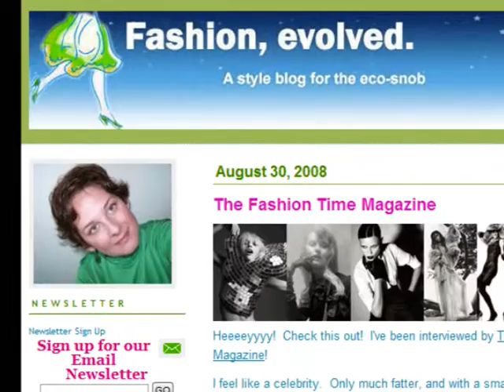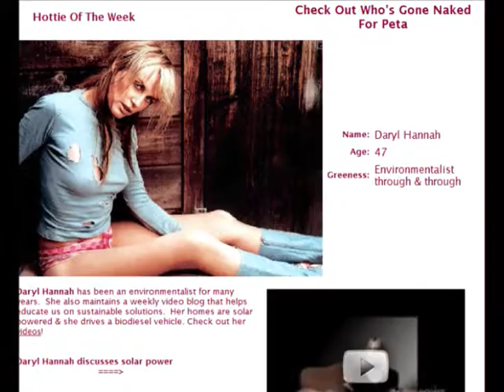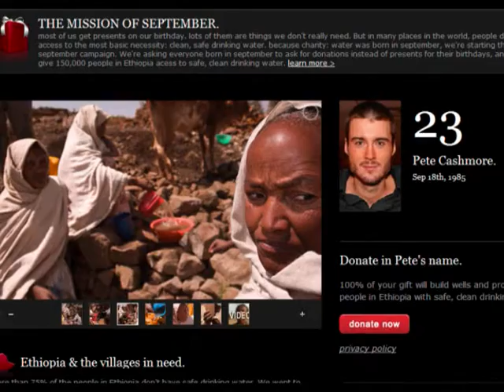This Week On The Green Girls (Week 9/21/08)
- 100 interesting facts
- Where to go for sustainable jewelry
- Dancing for the earth
- Some chicks with knives
- & a celebs love affair